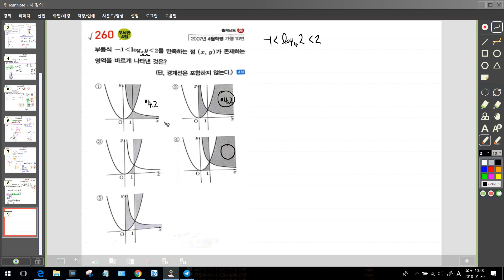미적분2 1지수함수와로그함수 방정식부등식의활용 2007년4월학평가형10번 마더텅 260번